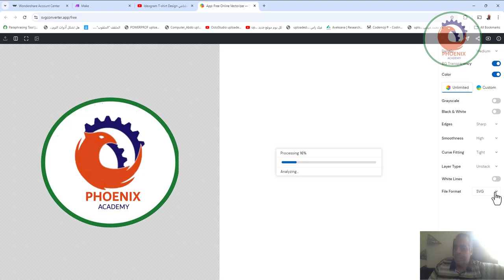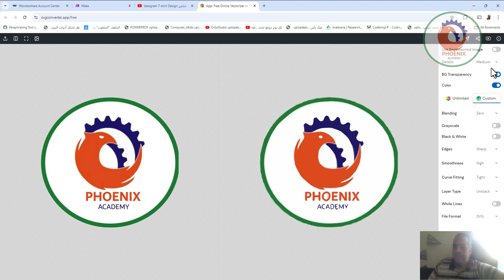svgconverter تحويل الصور الى SVG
❤️ روابط التواصل
✅ انستجرام